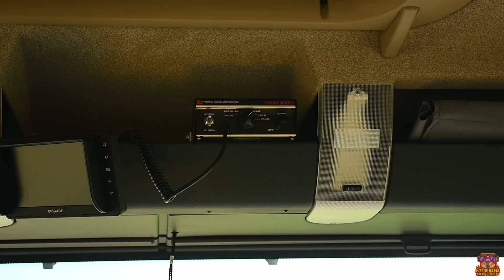OSP STUDZIANKI | NOWY MAN OD WISS | Federal Signal PA-300 | POKAZ DZIAŁKA WODNEGO I ZRASZACZY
Ochotnicza Straż Pożarna w Studziankach

👨‍🚒 4 lipca 2023 roku miałem okazję przeprowadzić sesję w kolejnej już jednostce z powiatu Białostockiego. OSP Studzianki z gminy Wasilków to jednostka typu S-1, czyli wyposażona w jeden wóz bojowy. Na swoim wyposażeniu druhowie posiadają GBA MANa od firmy WAWRZASZEK. Strażacy z tej jednostki to ludzie pełni pasji i chęci niesienia pomocy innym. Dziękuję bardzo za możliwość przeprowadzenia zdjęć oraz miłą atmosferę:).

🔥 W następnym poście więcej informacji o samochodzie.

🚩 Gmina: Wasilków
📍 Powiat: Białostocki
📌 Województwo: Podlaskie
🏢 Rejon operacyjny: JRG 2 Białystok (17 km)

Obecny podział bojowy:
🚒 309[B]28 - GBA 4/16 MAN TGM 13.290/WAWRZASZEK

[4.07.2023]